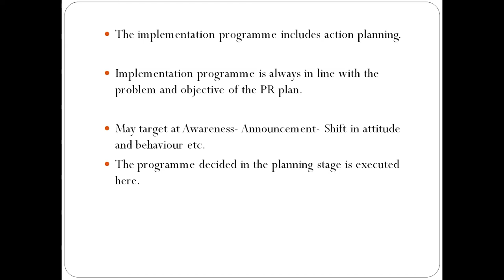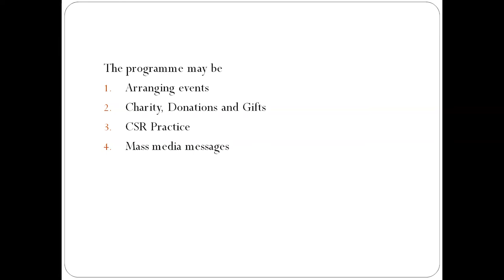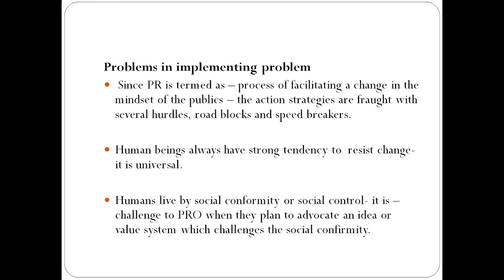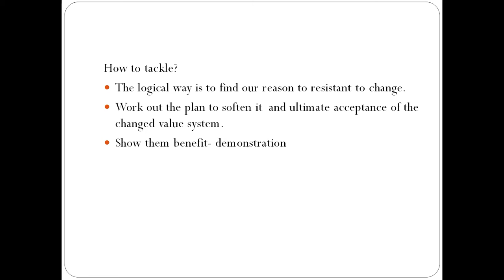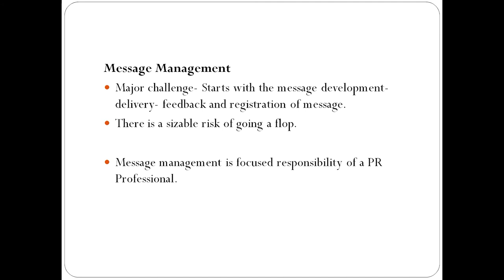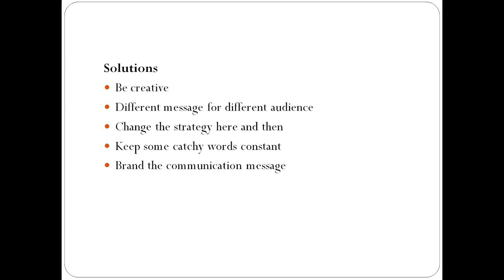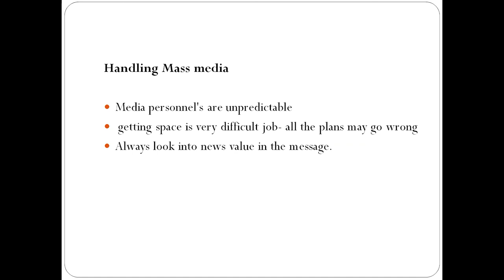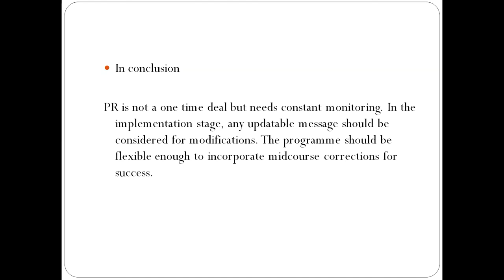SDM E-Learning: PR Process Implementation of Programme (Geetha AJ)